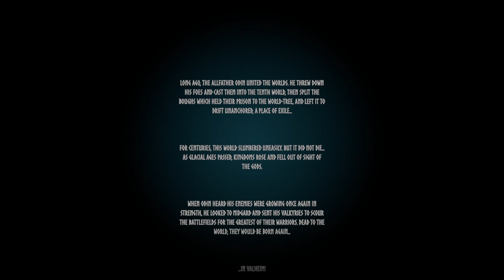Valheim Cinematic Gameplay Compilation 1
Part 2 Sometime in the near future.

"rise of kingdoms" by Alexander Nakarada
"Burts Requiem" by Alexander Nakarada
"Shadow Whispers" by Alexander Nakarada

Helios by Scott Buckley
Goliath by Scott Buckley